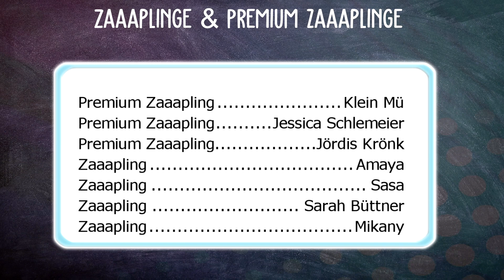NEUER APPALOOSA in der SSO APP 🐴 NEUE APPALOOSA FARBE | Star Stable[SSO]